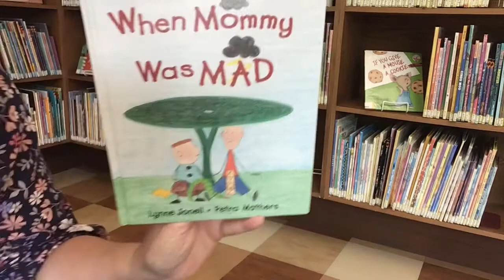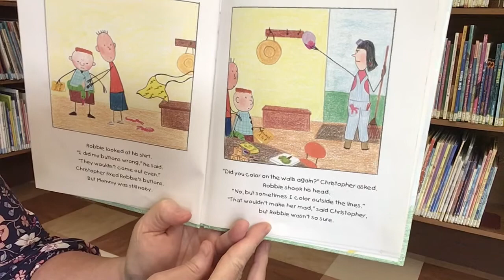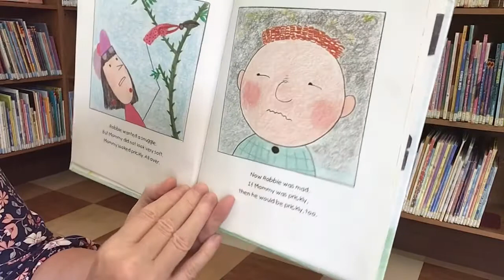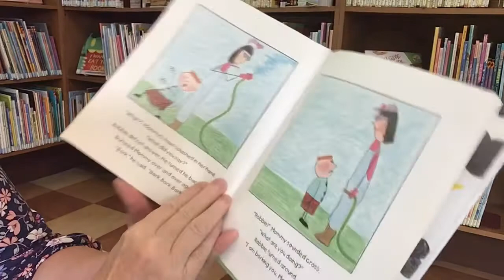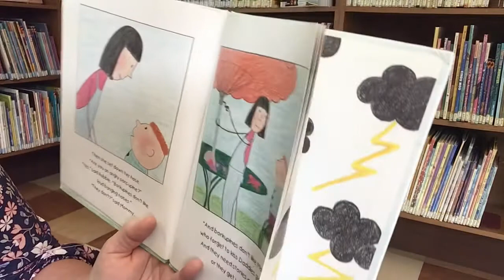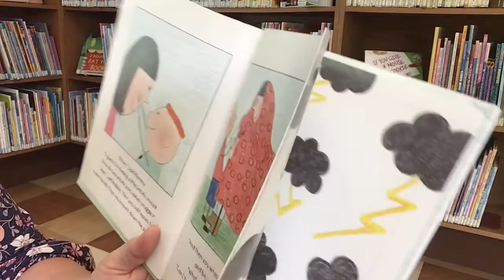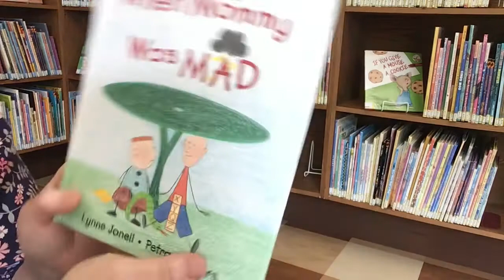Story Time with Miss Cindy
Read aloud picture book, When Mommy Was Mad written by Lynne Jonell and illustrations by Petra Mathers. Published by G. P. Putman’s Sons.